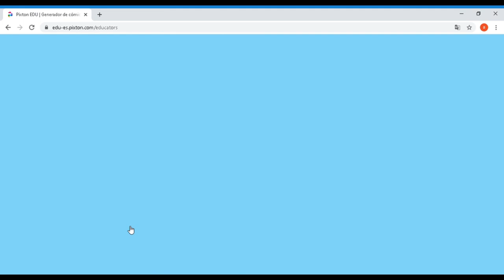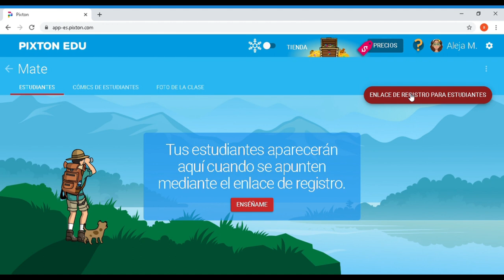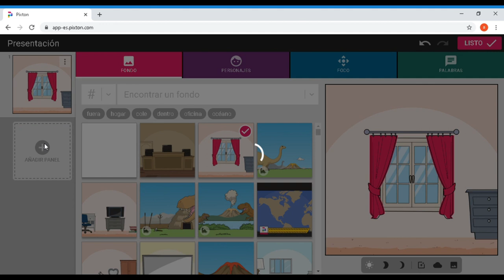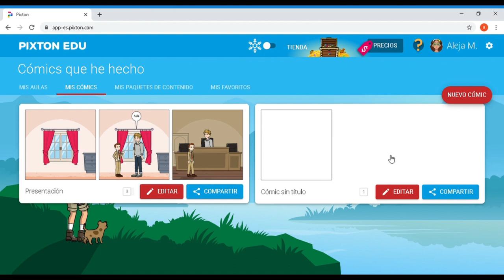Pixton como herramienta didáctica para tus clases virtuales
Vídeo tutorial con fines educativos para mostrar a los profesores herramientas que permitan dinamizar sus clases en la virtualidad.